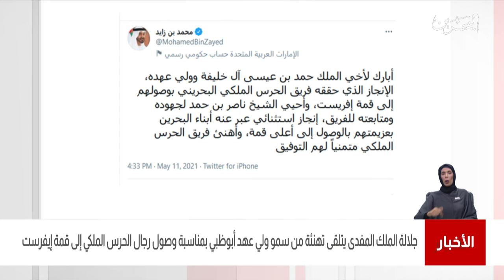البحرين مركز الأخبار : جلالة الملك المفدى يتلقى برقية تهنئة من سمو ولي عهد أبوظبي 11-05-2021